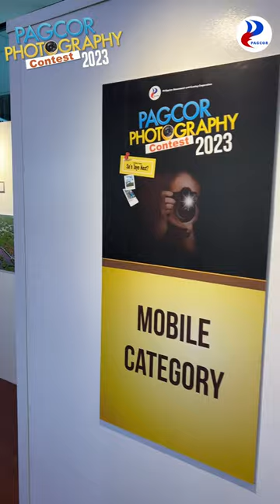"Gentle Giants of the Big Blue" Oslob, Cebu by Michaela M. Pescalia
"Gentle Giants of the Big Blue"
Oslob, Cebu
by Michaela M. Pescalia

Mobile Category Finalist
PAGCOR Photography Contest 2023